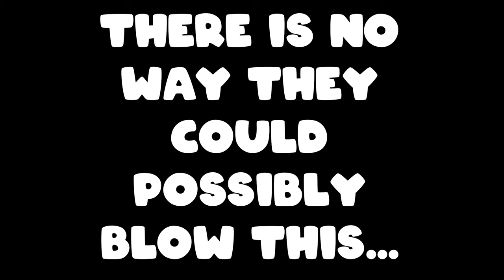We Choked a 4 - 2 Lead Against the Best Volleyball Team in the World..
There's no way we blow a 4-2 lead.. Right???

Our Address (send us stuff plz):
Dom & Hayden
6050 Stetson Hills Blvd
STE 427
Colorado Springs, CO 80923, USA